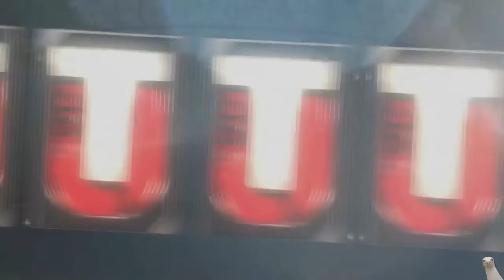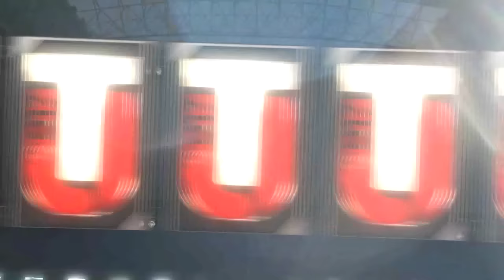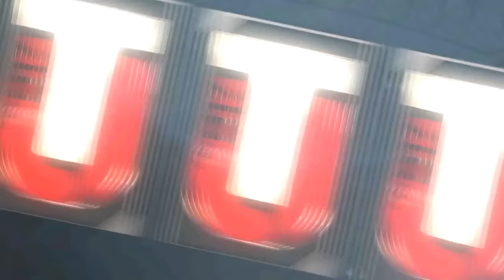Madden 17 Ultimate Team :: Randy Moss With DEVASTATING JUKE! :: Madden 17 Ultimate Team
Twitch.Tv/CoverThreeBlitz